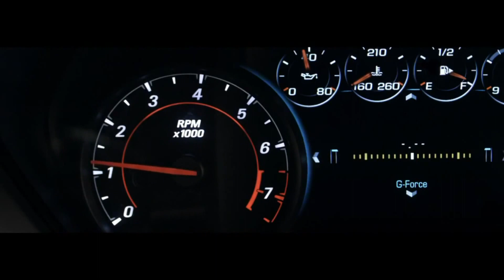Phillips Chevrolet - 2016 Camaro Interior- Drivers, Take Your Seat - Chicago New Car Dealership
- The all-new 2016 Chevy Camaro’s interior was designed with passion, sculpted for exhilaration, and is advanced for a new generation. The 2016 Camaro offers a suite of performance and connective technologies to advance your overall driving experience! We don’t have the 2016 Camaro here just yet, but we have the most recent Chevy Camaro model here for you to test drive! We’re located in Frankfort at 9700 West Lincoln Highway, or in Lansing at 17730 South Torrence Ave.!